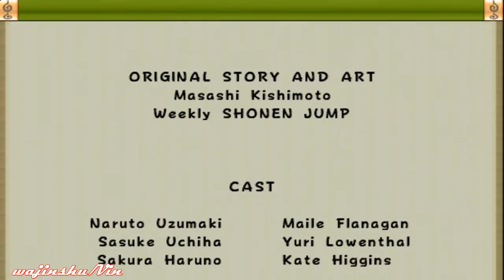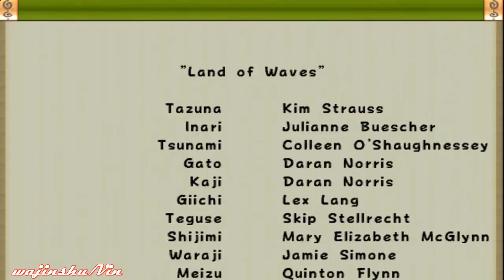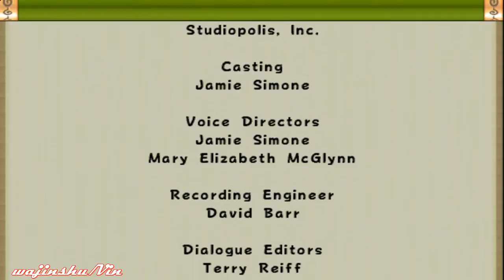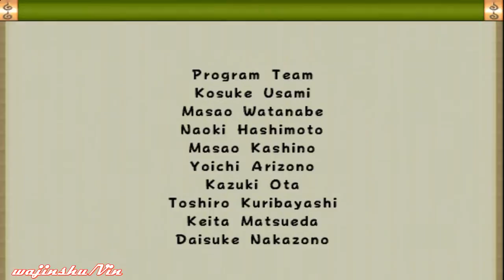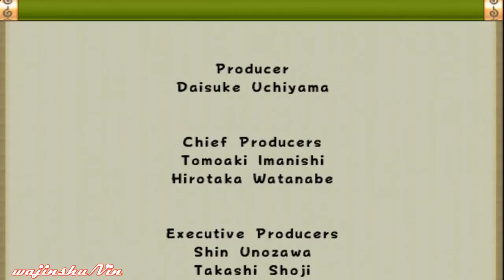Naruto Ultimate Ninja Walkthrough Part 12 Orochimaru Saga Scenario